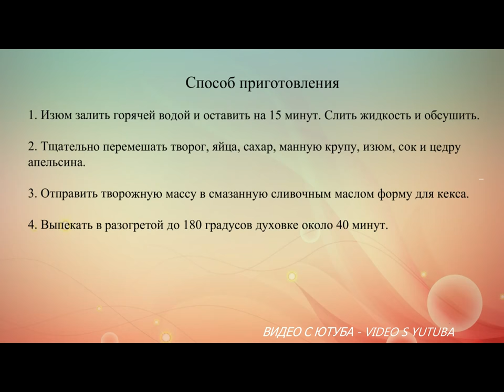Рецепт,Творожная запеканка с изюмом и апельсинами 🍰 A recipe for cottage Cheese casserole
Произведение «Рецепт,Творожная запеканка с изюмом и апельсинами # A recipe for cottage Cheese casserole» созданное автором по имени ВИДЕО С ЮТУБА - VIDEO S YUTUBA, публикуется на условиях лицензии Creative Commons «Attribution» («Атрибуция») 4.0 Всемирная.